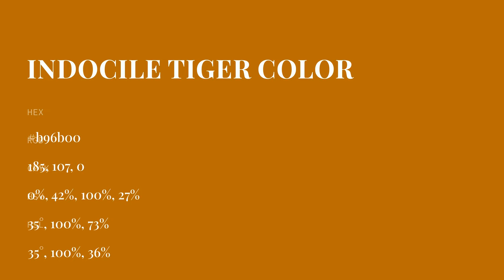Indocile Tiger color b96b00 hex color - Orange color - Cool color b96b00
What color is Indocile Tiger ? b96b00 hex color - Orange color - Cool color b96b00

Hex b96b00 Color Code is also known as Indocile Tiger color.